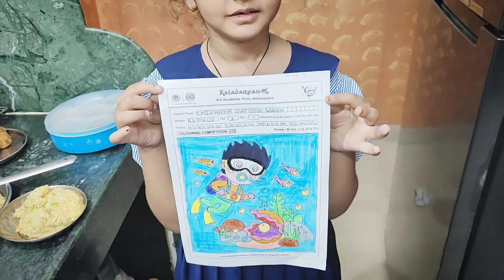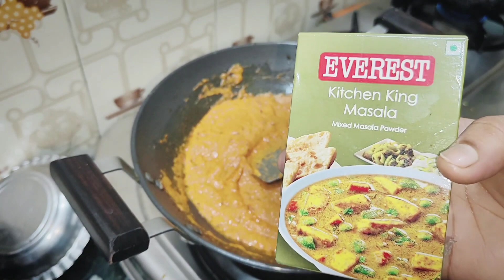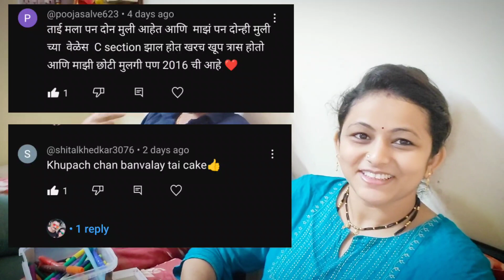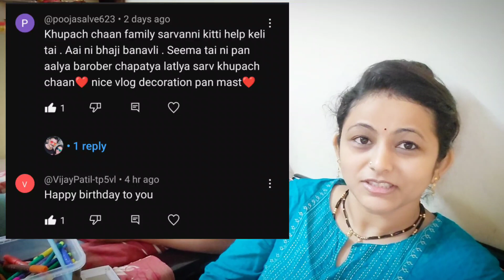व्हेज मराठा/morning routine/आजचा लंच बॉक्स/शिव ने काय बनवले/आज कोणाची comment आहे video मधे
family vlogger